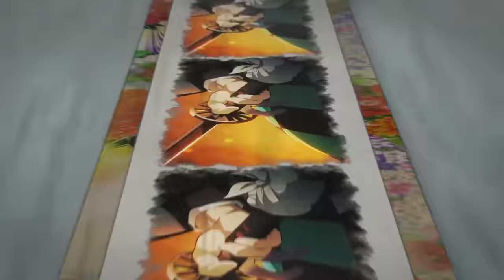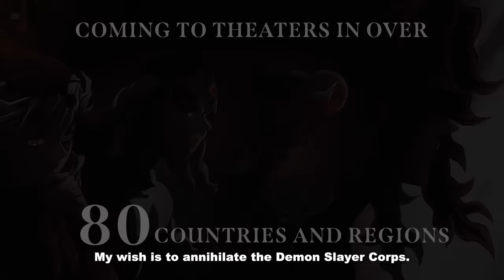Demon Slayer: Kimetsu no Yaiba Promotion Reel 2023